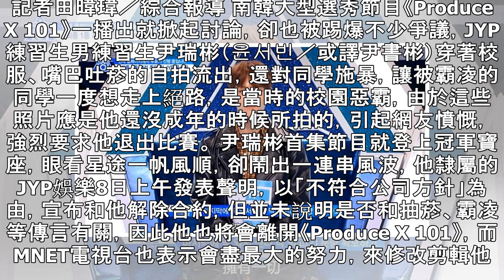同學被霸凌到想自殺！ 《101》JYP練習生「被解約踢出」…爆出惡霸本性 | ETtoday星光雲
記者田暐瑋／綜合報導 南韓大型選秀節目《Produce X 101》一播出就掀起討論，卻也被踢爆不少爭議，JYP練習生男練習生尹瑞彬（윤서빈／或譯尹書彬）穿著校服、嘴巴吐菸的自拍流出，還對同學施暴，讓被霸凌的同學一度想走上絕路，是當時的校園惡霸，由於這些照片應是他還沒成年的時候所拍的，引起網友憤慨，強烈要求他退出比賽。 尹瑞彬首集節目就登上冠軍寶座，眼看星途一帆風順，卻鬧出一連串風波，他隸屬的JYP娛樂8日上午發表聲明，以「不符合公司方針」為由，宣布和他解除合約，但並未說明是否和抽菸、霸凌等傳言有關，因此他也將會離開《Produce X 101》，而MNET電視台也表示會盡最大的努力，來修改剪...
同學被霸凌到想自殺！　《101》JYP練習生「被解約踢出」…爆出惡霸本性